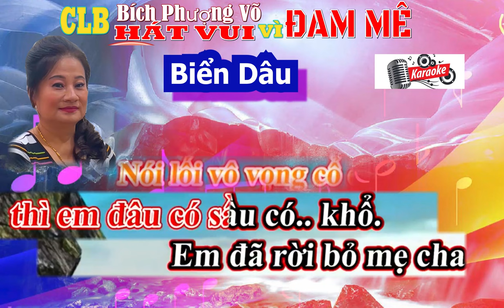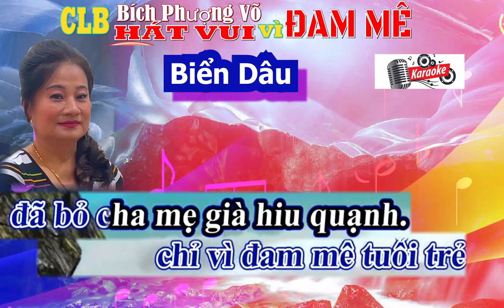107 KARAOKE BIEN DAU SONG CA Tìm đâu lại thuở êm đềm Best Romantic Music Country Songs